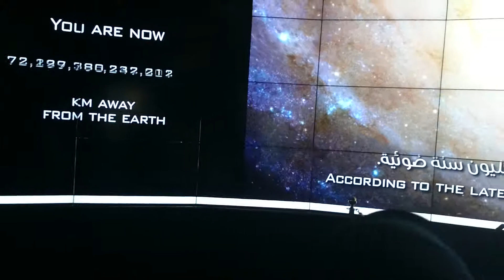20141103 Musium Asmaul Husna Masjid Nabawi 5